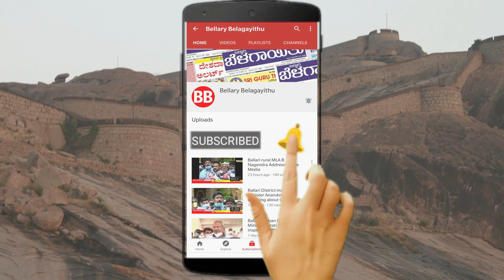Harapanahalli MLA Karunakara Reddy about Change in Leadership | Ballari | Bellary Belagayithu